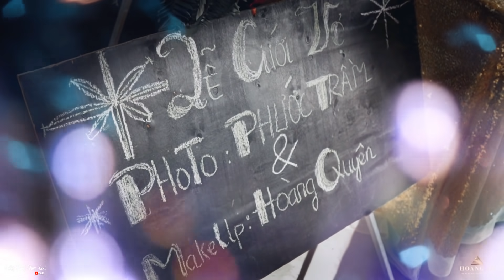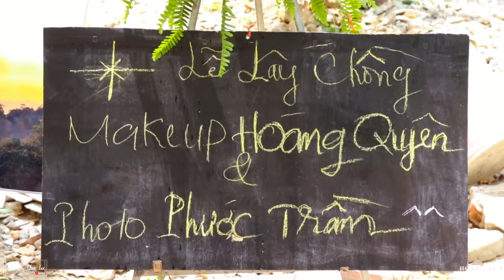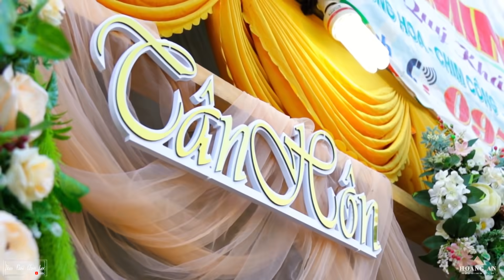Xôn Xao Đám Cưới Cô Dâu Đeo 20 CÂY VÀNG Khủng Nhất Trà Vinh, Môn Đăng Hộ Đối Siêu Giàu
Xôn Xao Đám Cưới Cô Dâu Đeo 20 CÂY VÀNG 24K Khủng Nhất Trà Vinh, Môn Đăng Hộ Đối Siêu Giàu Bao Người Ao Ước

❖ Kênh chọn lọc những video đám cưới đẹp, những cô dâu xinh xắn dễ thương nhất ad từng được biết và được phối mới vui tươi hơn, Mong mọi người ủng hộ Đăng Ký, Like và Chia Sẻ video kênh nhé ^^

Mới đây, hình ảnh cô dâu ở Trà Vinh khoe vàng trĩu cổ, kín 2 cổ tay được tặng ngày cưới đã gây xôn xao cộng đồng mạng.
Theo đó, cô dâu mang trên người khoảng chục chiếc kiềng và lắc tay, 26 nhẫn vàng. Thậm chí, vì hết chỗ đeo, nữ chính đã lồng số nhẫn còn lại vào một dây chuyền ở cổ. Phần lớn dân mạng phỏng đoán đôi trẻ chắc phải là con nhà đại gia hoặc buôn bán vàng bạc nên mới có hôn lễ "loá mắt" người xem đến vậy. Số khác lại hài hước cho rằng số vàng trên người còn nhiều hơn cân nặng của cô dâu.
Cô dâu cho biết số vàng trên vợ chồng cô được là do hai bên gia đình cho để làm vốn sau khi kết hôn. Hạnh phúc vì sự quan tâm của gia đình, cô gái trẻ đã chia sẻ những hình ảnh này lên mạng xã hội để làm kỷ niệm.
Nữ chính tiết lộ cô và nửa kia quen nhau được 3 năm. Quyên là thợ trang điểm, còn chồng là nhiếp ảnh gia. Cả hai tình cờ gặp gỡ trong một lần làm việc chung. Cô dâu 9x ấn tượng với nửa kia khi thấy anh là người đàn ông hiền lành, chững chạc.

“Anh trầm tĩnh nên ít khi thể hiện tình cảm. Vào dịp cầu hôn, anh ấy đã chuẩn bị mọi thứ rất lãng mạn khiến tôi vô cùng bất ngờ”, cô dâu 9x cho biết.